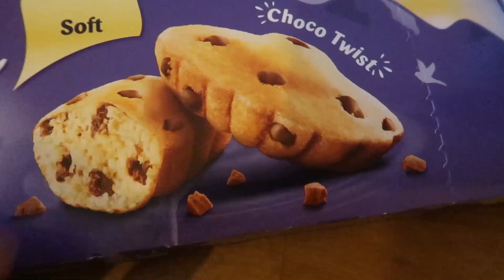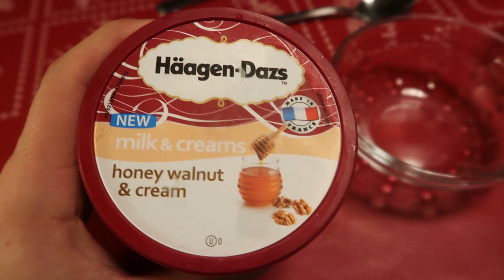FETTER CHEATDAY AN WEIHNACHTEN | KRANKE FOOD ESKALATION!!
*► Code: senf10

*► Code: senf12

*► Code: simon10

*► Code: simon10

FETTER CHEATDAY AN WEIHNACHTEN | KRANKE FOOD ESKALATION!! weihnachts cheatday

Hinweis: Alle geschäftlichen Anfragen die nicht über die angegebene E-Mail Adresse getätigt werden, werden komplett IGNORIERT.

ALLE IN DER BESCHREIBUNG GESETZTEN LINKS Diese dienen zur Orientierung und schnellem finden der Produkte und werden je nach Erfolg mit einer Provision ausgezahlt falls diese genutzt werden.